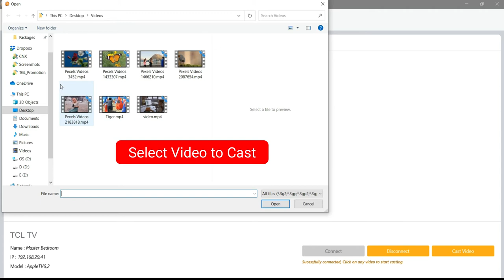How to Play Videos from PC to TCL TV | Best UNIVERSAL VIDEO CASTING PLAYER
Cast All Videos to TCL TV from PC | Best UNIVERSAL VIDEO CASTING PLAYER | Cast to all Smart TVs
As compared to other TVs , TCL TV  offers awesome TVs with fantastic picture quality and great features at a low price. It provides a great value to its customers. Now if you own TCL smart TV and wish to play videos from Desktop or PC onto this TV than you really don’t need to search for complicated solutions or software! CnX Player Universal Video casting feature does it all.

1. Facing Neck pain or shoulder pain. Directly cast videos from PC to TV and avoid that unnecessary pain.
2. Want to get relief from Dry Eyes and eye fatigue.
3. All day tired of working on PC! Sit back, relax &cast videos from PC wirelessly to TV and have a great time.
4. Want to add fun watching movies or personal video collection in PC with friends & family. Stream videos from PC to TV BIG SCREEN.
5. Safeguard Kids eye health! With too much exposure to mobiles and laptops for watching videos, it can be a great deal to play their favorite videos directly to TV and be a perfect health guardian for them.
6. Have a theater mode experience of watching the latest downloaded movies or web series from PC to TV.
7. Enhance the visual experience by playing movies on high resolution TV screen and pamper your eyes with even brighter and colorful videos.

(Note - To cast your PCs media files to your TCL Smart TV, you'll need to connect both the TV and the computer to the same home WiFi network.)

To watch videos on bigger screen you need to install CnX Player the best UNIVESAL VIDEO CASTING player which can easily cast to all Smart TVs and streaming devices. You can cast any video to TCL TV from PC.